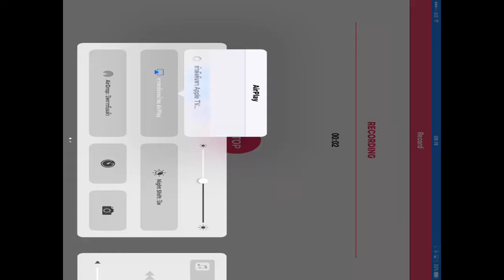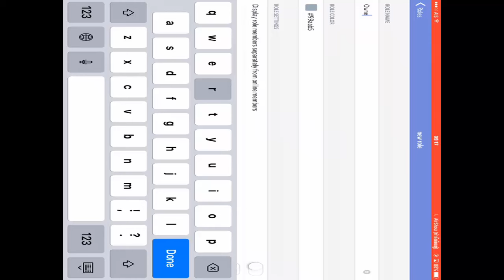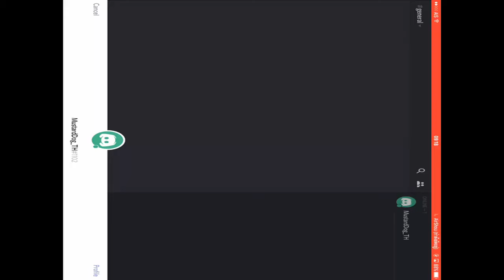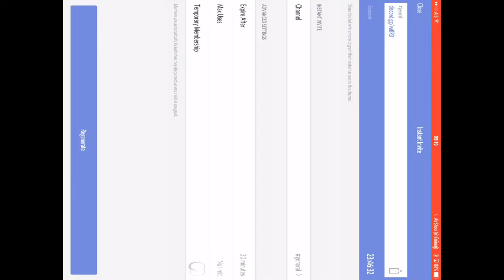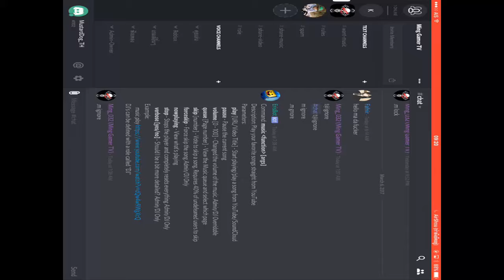สอนใช้ Discord บน มือถือ/IPAD/IPHONE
Discord ฟรีบน Play Store และ App Store